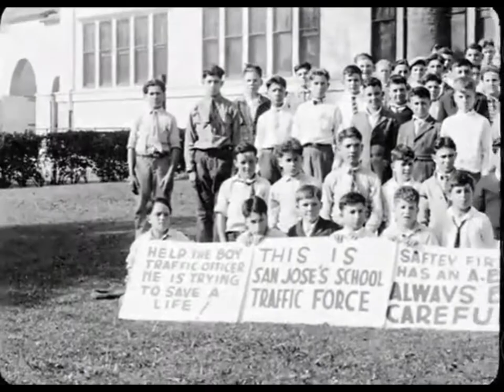1922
1922 California